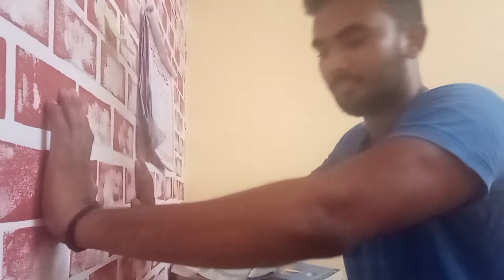how to do push ups easily step by step tutorial |Akshayram|Kannada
How to do push up and how to develop strength by doing push ups we need to learn this both the things whr. you meed to do regular push up you need to develop the strength first then we can do the regular push ups

in this video I have shared the simple way how you can develop strength to do  push ups ?

initially do wall push ups 50 reps and develop the strength on wall push ups once you got that the. you can move for

knee push ups practice 30 knee push ups regularly

then you can try regular push ups 5 reps for 4 sets

you get there